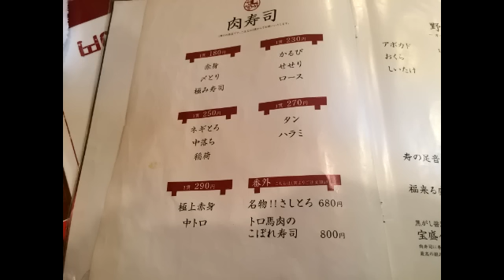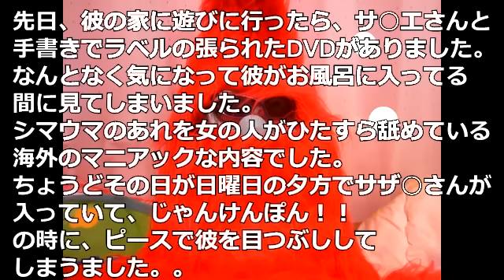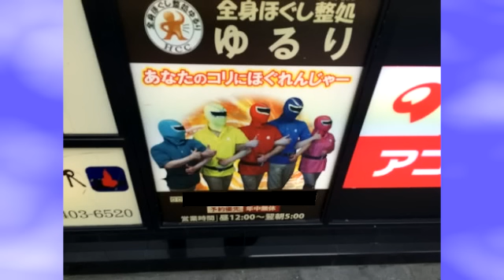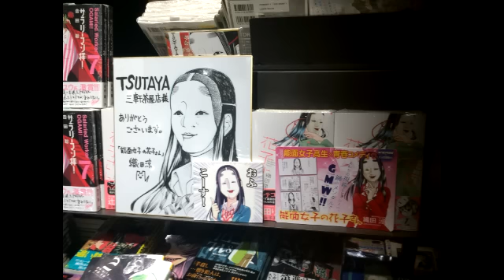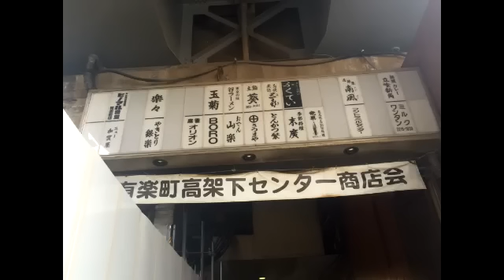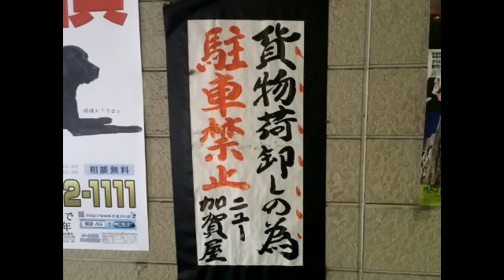恵比寿のB級グルメ 肉寿司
【肉寿司 恵比寿横丁店】東京都渋谷区恵比寿1-7-4 第一協栄ビル1F(恵比寿横丁内)
《営業時間》不定休[月～土]17:00～翌5:00[日曜・祝祭日]17:00〜23:00
《アクセス》ＪＲ山手線恵比寿駅より徒歩３分、東京メトロ日比谷線恵比寿駅より徒歩３分。恵比寿駅から152m
《予算》3,000～4,000円